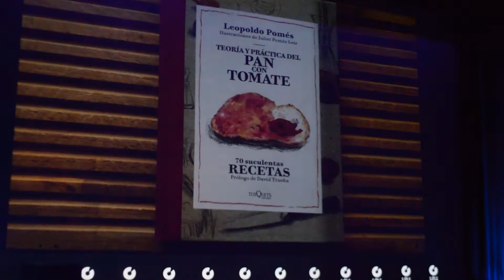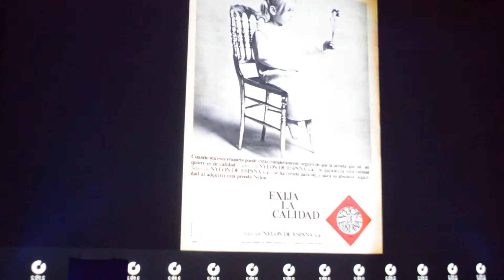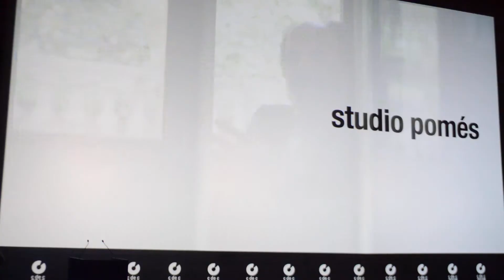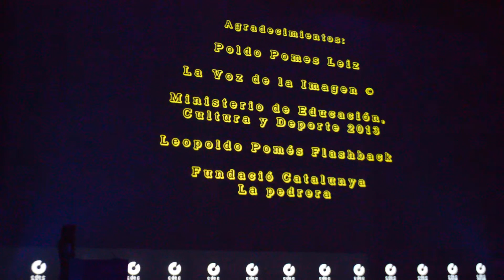Leopoldo Pomés , Karin Leiz, Studio Pomés, entrañable CdeC de Honor, 2018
El Club de Creativos entregó el c de c de honor 2018 a Leopoldo Pomés y a Karin Leiz, fundadores del Studio Pomés a comienzos de los 60 en Barcelona en una entrañable entrega que puso en pié a toda la sala Entrañable entrega a Leopoldo Pomes y su esposa Karin, (estudio Pomes) modelo e inspiración y musa del creativo catalán, que explicó como la conoció un dia persiguiéndo su autobus por Barcelona… Karin, La icónica chica sobre el caballo de Terry, explicó que era el primer Premio que le daban… El público se puso en pie… “Ha merecido la pena esperar”, señaló Pomés.